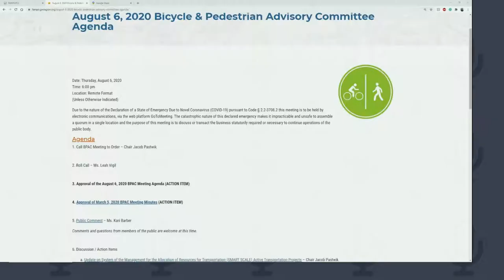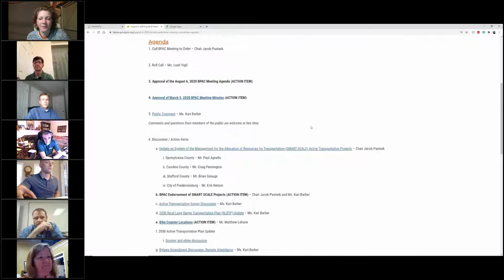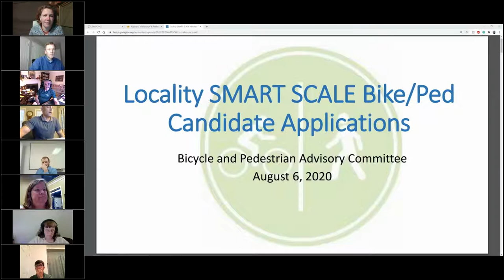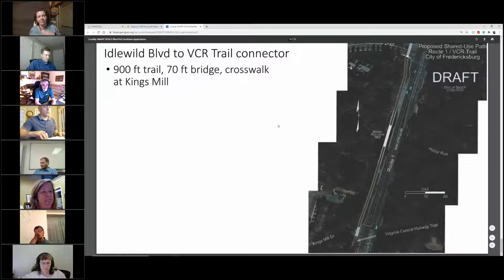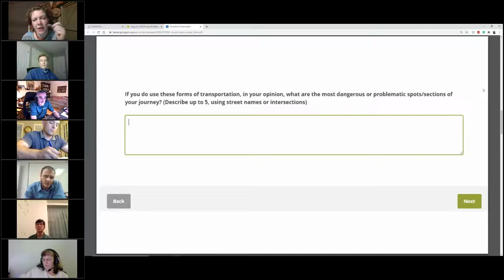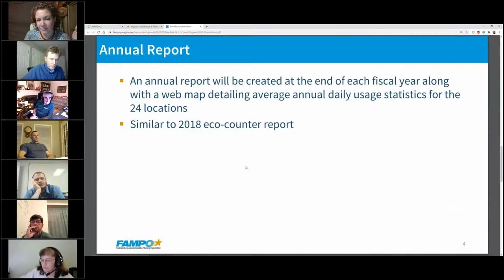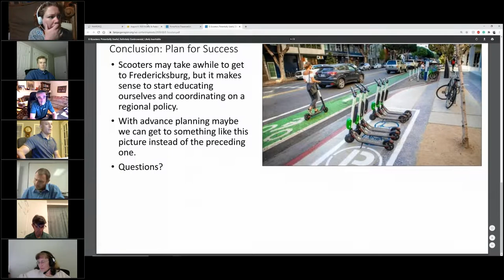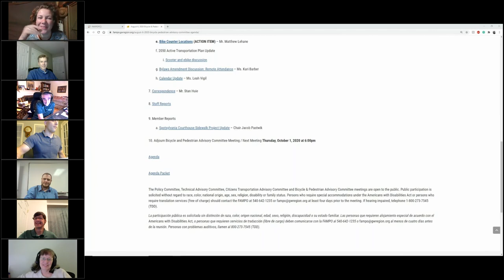Bicycle and Pedestrian Advisory Committee - August 6, 2020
About the Committee
The Bicycle and Pedestrian Advisory Committee (BPAC) is comprised of citizens, planners, biking and walking clubs and others. Its purpose is to advise the FAMPO Policy Committee and FAMPO staff on issues related to active transportation.

Meetings
BPAC meets bimonthly on the first Thursday of the month at 6:00 p.m. in the George Washington Regional Commission (GWRC) building at 406 Princess Anne Street, Fredericksburg 22401. Please check the calendar for meeting dates and location changes.

Attendees may park behind the GWRC building in spaces reserved for GWRC staff or on the street as signs permit. Enter the GWRC parking lot from Charles Street, see map.

These meetings are open to the public and public participation is encouraged. There is a time for public comment at every meeting.

Participation Assistance
Public participation is solicited without regard to race, color, national origin, age, sex, religion, disability or family status.  Persons who require special accommodations under the American with Disabilities Act or persons who require translation services (free of charge) should contact the GWRC/FAMPO at or at least four days prior to the meeting.

BPAC Bylaws
Bylaws of the Fredericksburg Bicycle and Pedestrian Advisory Committee – Adopted January 30, 2020